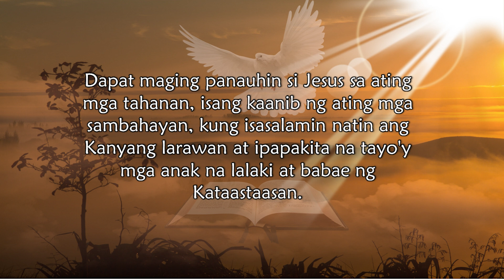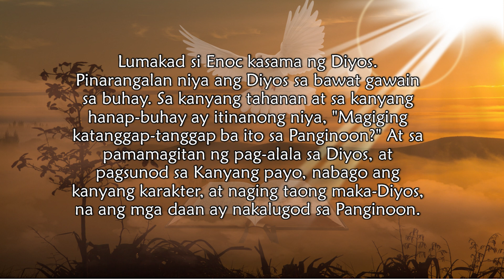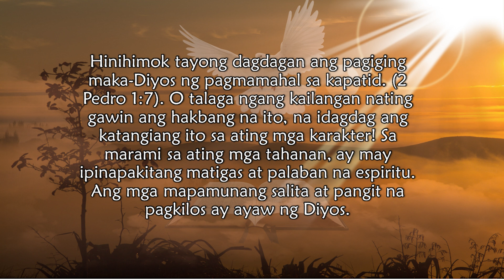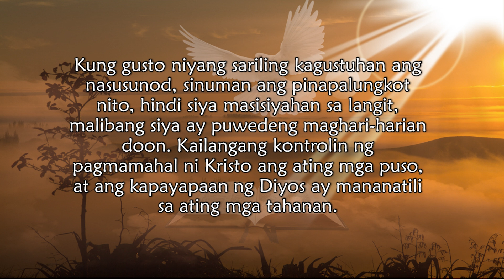Tatanggap Kayo ng Kapangyarihan | March 27 | Pagiging Maka Diyos